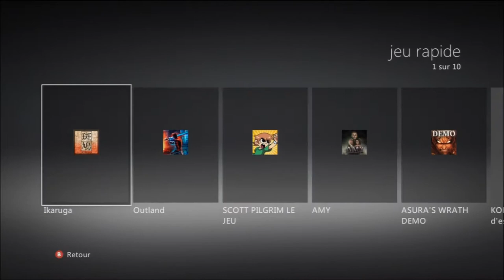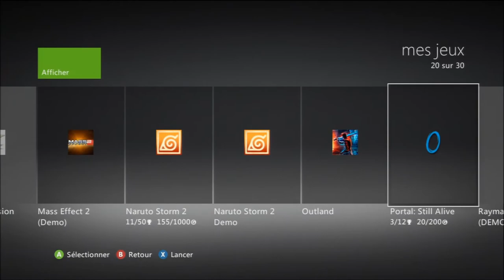[Live Commentary] Outland -- XBOX360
Présentation en vidéo du début du jeu Outland dispo sur Xboxlive Arcade et Playstation Store et aussi de Ikaruga dont il s'inspire en partie.

D'autres vidéo du jeu vont suivre ou pas je ne suis pas sur.

Si vous avez aimé un petit clic sur j'aime me ferait très plaisir :)

N'hésitez pas à me dire si vous n'avez pas aimé quelque chose je cherche toujours à m'améliorer!